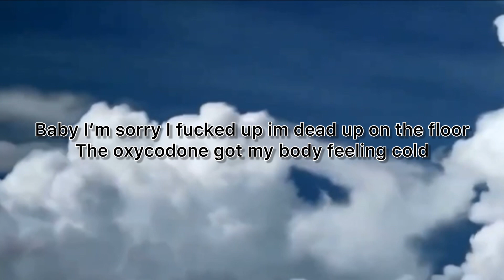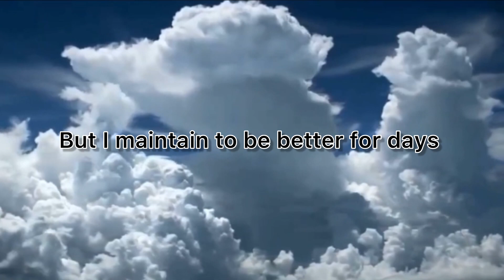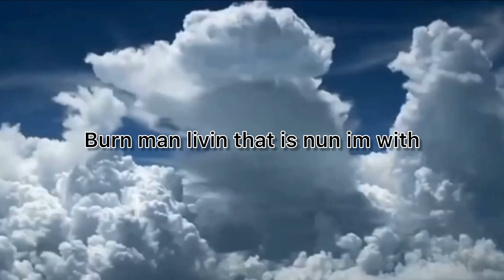Relapse III (lyric video)(prod. Desyed)